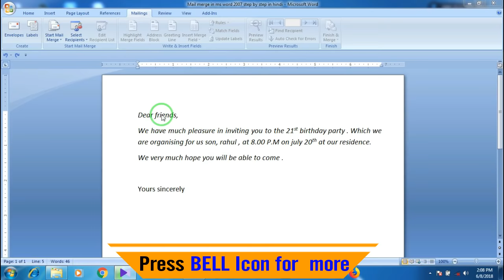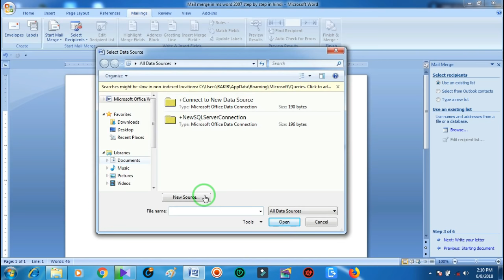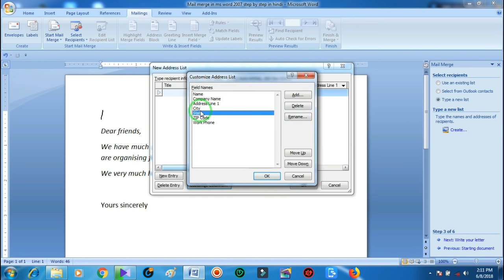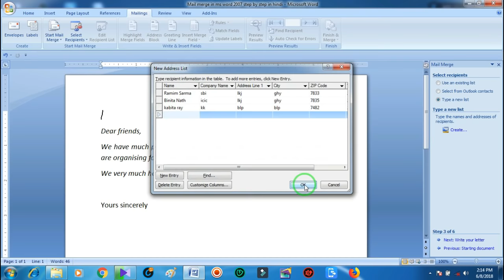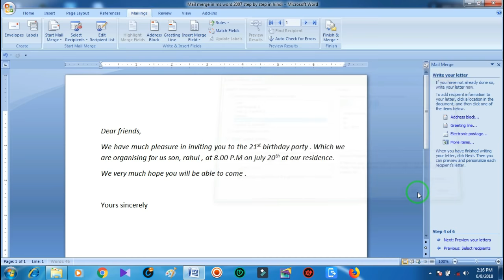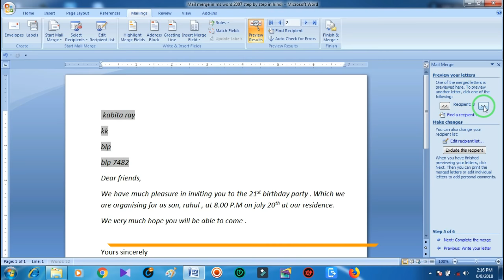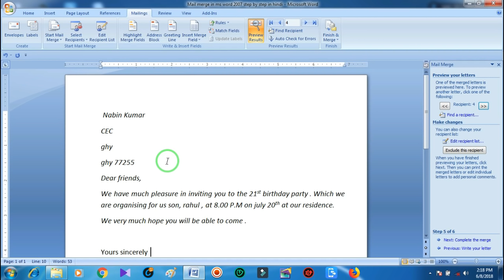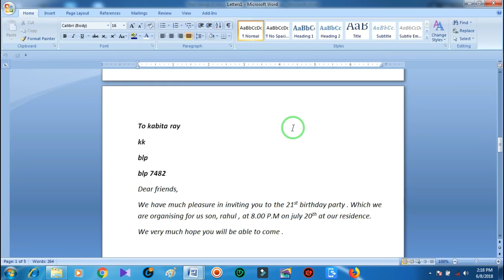Mail merge in ms word 2007 step by step Part - 1| creating Mail Merge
Hello friends, In this video you can learn mail merge in ms word 2007 showing you simple step by step way  how you can create mail merge in your word document follow these steps:

step 1.Click mailings
step 2.Click start Mail Merge
step 3.click step by step Mail merge wizard...
step 4.select letter from document type
step 5.click next wizard step(starting document)
step 6.Select use the current document
step 7.click next wizard step(Select Reciepients)
step 8.Select type a new list
step 9.click create (for type name & address of recipients)
step 10.Fill reciepients information in the table
step 11.click customized columns...
step 12.Add field name -delete or rename
step 13. click OK
step 14.After filling entry
step 16. Save address list (desktop or own folder)
step 17.click SAVE
step 18. click OK
step 19.click next wizard step(preview your letter)
step 20.click Address block..
step 21. select address format
step 22. click OK
step 23.click next wizard step
step 24.click one of the recipients to print or send email messages..